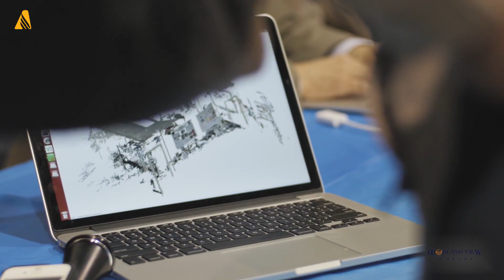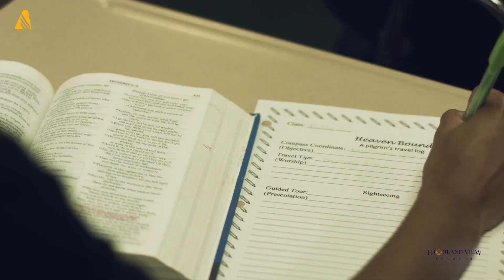HVA ANN Promo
The Holy Spirit is working at HVA! Our story was featured on Adventist News Network in the fall of 2018, shown around the world.